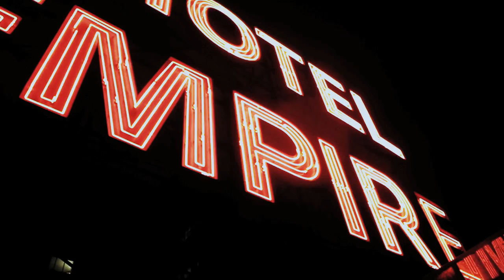"Puerta Divina" Celebrity Launch in Collaboration with "In the Heart of..."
Filmed and Edited by: C.Mahe